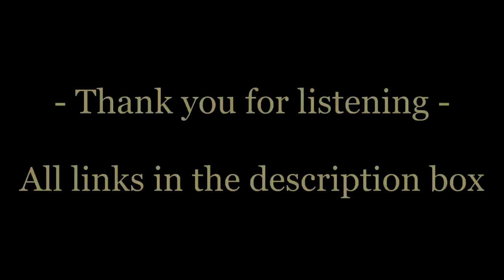Amazing Sad Piano & Violin Music - Beautiful Calm Choir ♫♥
Beautiful, Sad Violin, Piano & French Horn Suite - Instrumental - featuring the voice talent of Elizabeth Rhodes, her channel is
This is an emotional orchestral piece, peaceful, relaxing & calm. Enjoy!

THANK YOU - it keeps more awesome music coming your way!
Harry ♫♪♪♫♥

 ♥ Links for download are BELOW ♥

"youtube music" "music" "you tube music" "music charts" "mp3" "music notes" "free music downloads" "download free music" "music download"
"music charts" "relaxing music" "new music" Children's music" "beethoven music"
"jesus music" "free music downloads" "download free music" "music download" "the piano guys" "music online" "sleep music" "relaxing music" "insomnia" "parents advice forum" "how to get to sleep"
"childrens music" "bedtime" "sleep" "relax" "relaxation" "piano" "cd" "album" "2016" phonics offer poorly ill medhelp nhs direct kidstv123 mompulse pregnant help rash ballad meditation study serenity yiruma sakamoto
bach mozart vivaldi beethoven newborn insomnia stress relief parenting lullabies kids playlist calm peaceful most beautiful playtime fisher price baby anxiety childbirth recommended jesus abc learning counting kindergarten religion parental advice itunes amazon google download forum